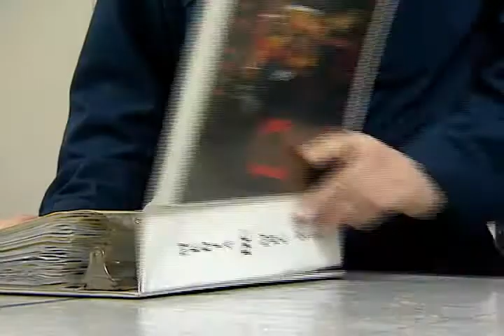Sailor John spot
This is a spot/commercial that was produced by Anthony Martinez.